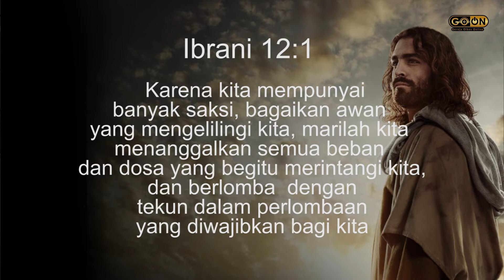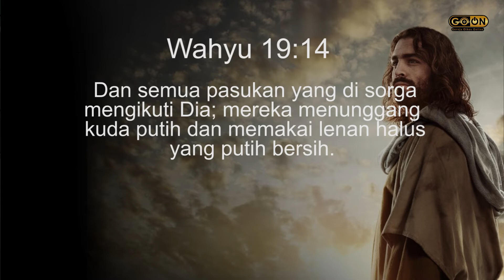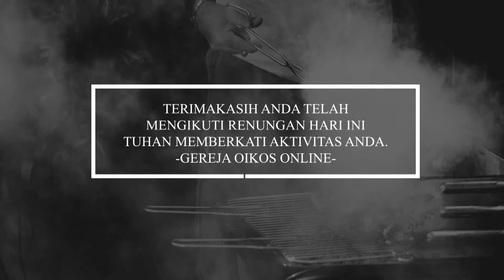Saksi Bagaikan Awan-awan (27 OKTOBER 2021)